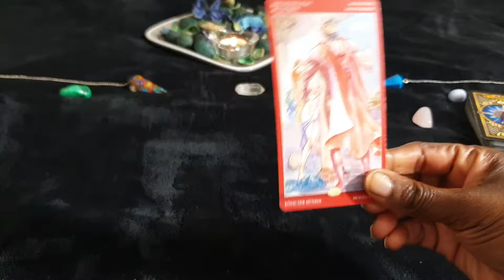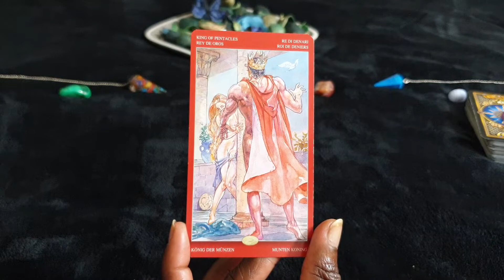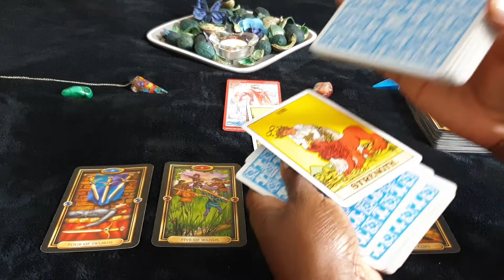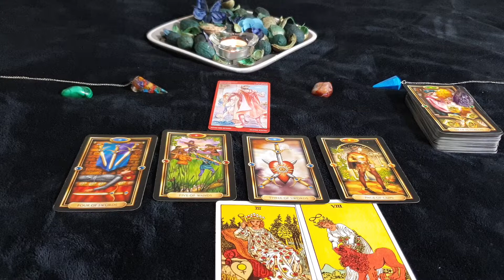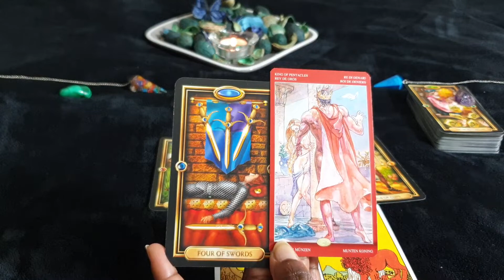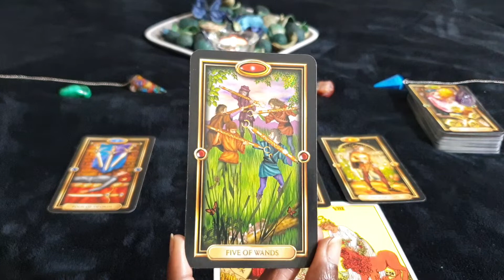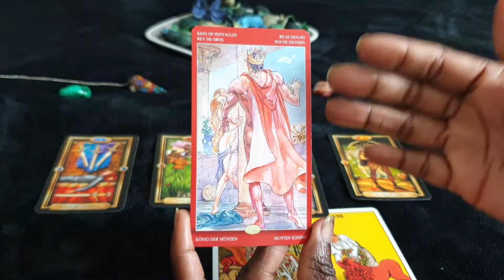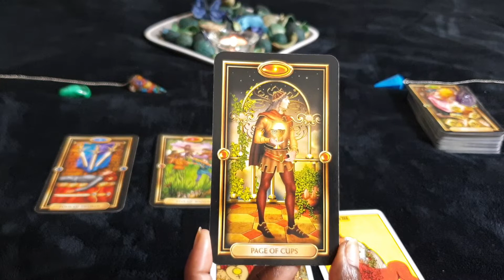SAGITTARIUS 💞 SEPTEMBER 💞 COUPLES READING - Secret Must Come Out For Love To Blossom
Couples reading reading for Sagittarius sun, moon, rising and venus signs for the month of September 2019.

Or Paypalme/GoddessMedia

£12.99 10 minutes video
£29.99 30 minutes video
£54.99 60 minutes video